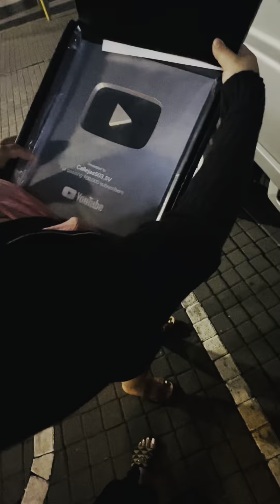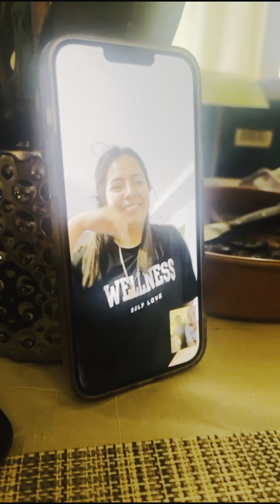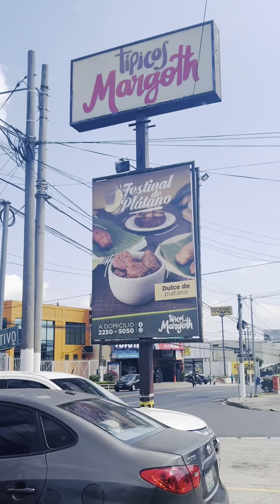Buenos tiempos y recuerdos con amigos ❤️￼@Callejas503sv